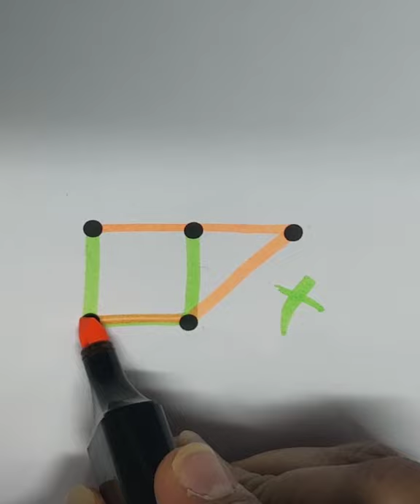How to solve dots puzzle?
With rules -
Connect all dots with continues line without taking pen up.
Draw only 3 lines and connect all 5 dots.
A triangle should be formed while connecting all 3 lines.

See the solution and enjoy...